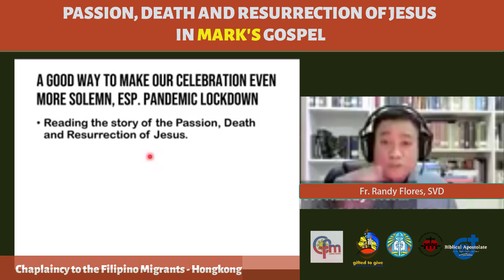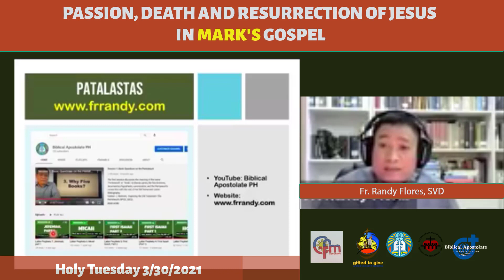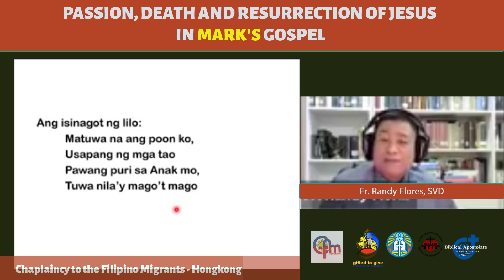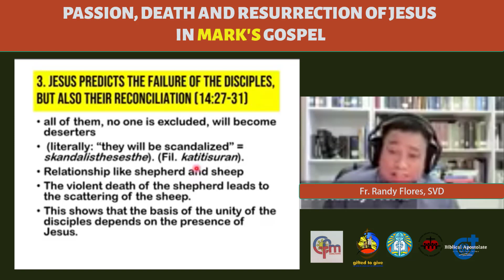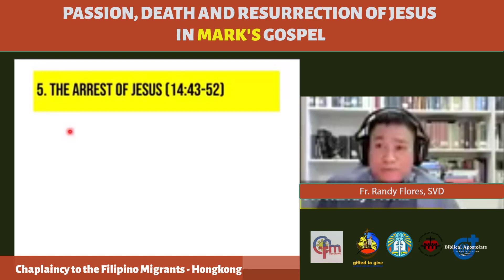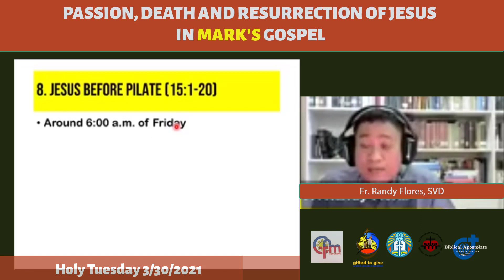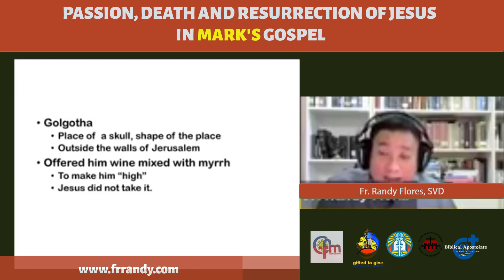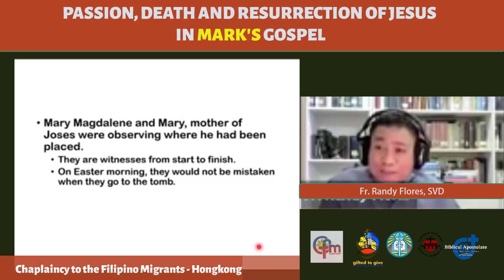Passion, Death and Resurrection of Jesus in the Gospel of Mark, Part 1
A video recording of an online talk on the Bible with the Chaplaincy for Filipino Migrants in Hongkong, Holy Tuesday (March 31, 2021). The presenter is Fr. Randy Flores, SVD, Professor of the Bible, Director of the Biblical Apostolate of the Diocese of Cubao; OIC of the SVD-PHC Biblical Apostolate, and Parish Priest of the Sacred Heart Parish-Shrine in Quezon City.